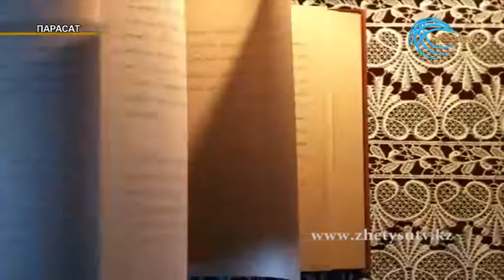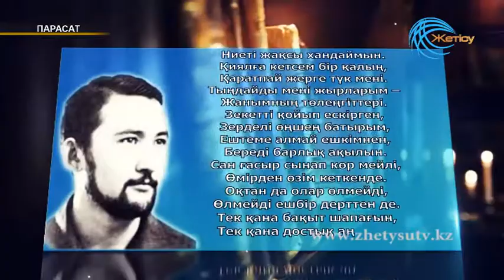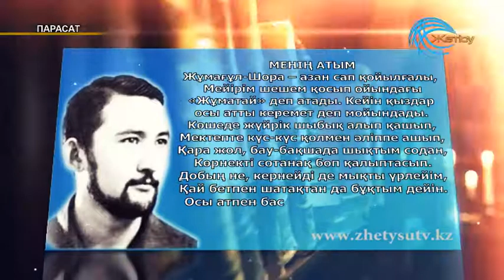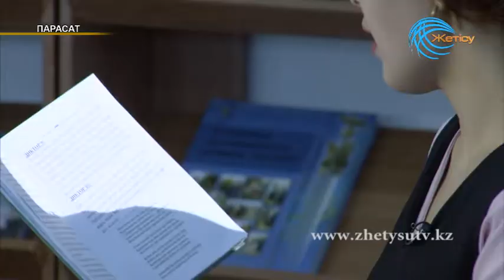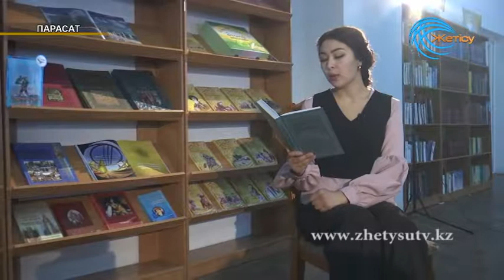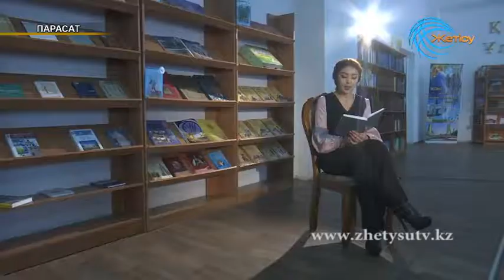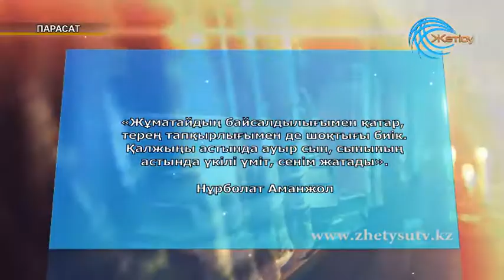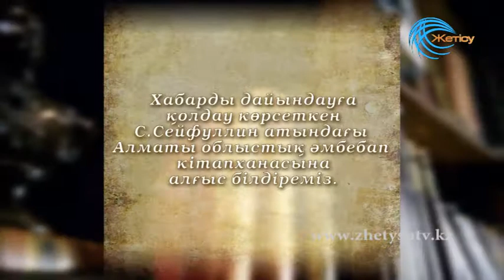Парасат Жұматай Жақыпбаев (17. 02.18)